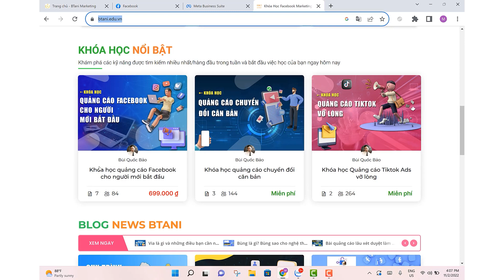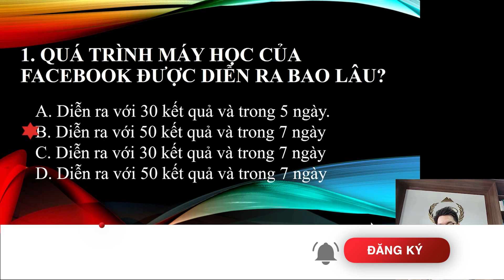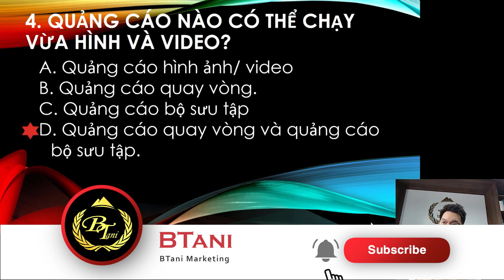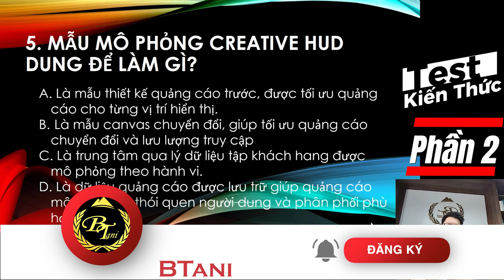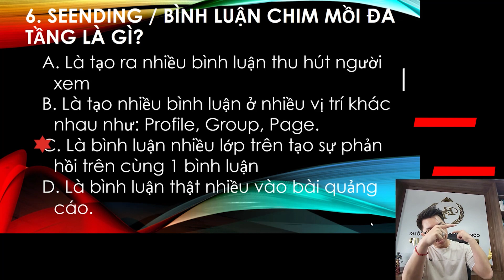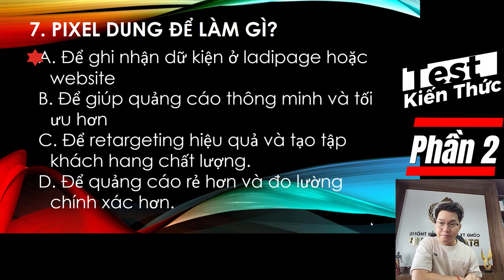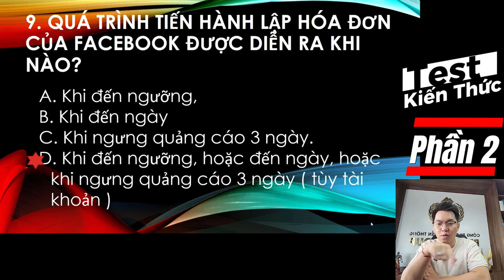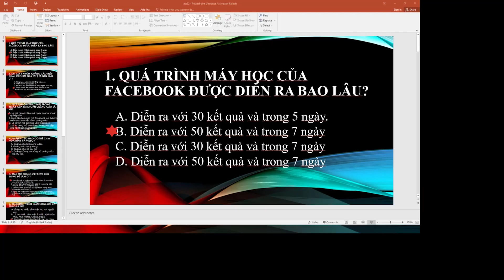Kiểm Tra Kiến Thức Quảng cáo Facebook Ads - Xem Đủ Ra Nghề Chưa - Phần 2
Có phải bạn đang bâng khuâng rằng liệu kiến thức chạy Facebook ads của mình đã đủ vững để có thể ra nghề chưa, hoặc là đủ để có thể chạy quảng cáo Facebook cho những sản phẩm của bạn. Đây có lẽ là câu hỏi được nhiều bạn đặt ra !

Và đây là một video với chủ đề hoàn toàn mới và xịn xò mà BTani làm dành riêng cho các bạn nào đang học quảng cáo Facebook cũng như là đang muốn kiểm tra lại kiến thức Facebook ads của mình đã đủ để chinh chiến chưa. Một video về chạy quảng cáo Facebook nhưng sẽ tập trung vào các vấn đề chính mà các bạn đa số đang gặp phải.

Hãy xem video và kiểm tra rằng liệu mình đã đủ hành trang kiến thức để chạy quảng cáo Facebook một cách tốt nhất chưa nhé. Hãy để lại bình luận nếu ban có bất kỳ thắc mắc nào nhé !

From BTani Marketing.

Nếu thấy hay và hợp lý, bạn hãy ấn Like, Share để mọi người cùng biết và đừng quên Subscribe kênh để học  thêm được nhiều kiến thức bổ ích về Kinh doanh Online nhé !

- Nếu có thắc mắc các bạn có thể liên hệ trực tiếp trên Fanpage để được chúng tôi hổ trợ tư vấn miễn phí về cách chạy quảng cáo Facebook hiệu quả hơn bạn nhé !

Hy vọng các video của chúng tôi sẽ giúp ích được phần nào để phát triển cho cộng đồng và xã hội. Xin chân thành cảm ơn !